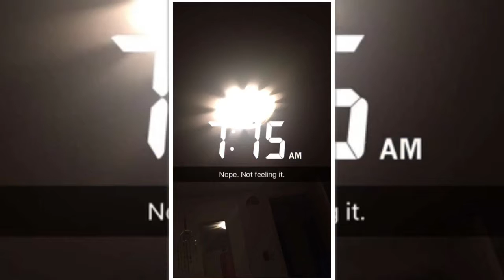A Day In The Snap: November 28th, 2015